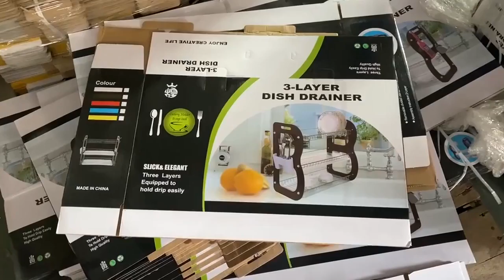rack room shoes bowling green ky,dish rack target,bowling shoe rack China good customized factory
draining mat for dishes, washing up bowl,
dish drainer pad,rack room shoes bowling green ky,dish rack target,bowling shoe rack China good customized factory,
french bowls and rack,12 x 12 dish drainer,
amazon dish drying rack over sink,sink drain rack,
copper dish rack australia,best dish drainer india,dish drying rack compact,
kitchen racks near me,rack room shoes bowling green ky,dish rack target,bowling shoe rack China good customized factory,
ikea grundtal dish drainer,bowl rack for dishwasher,
chrome dish rack,swan dish rack,muji dish drainer review,
dish drying rack ikea,kitchen utensil storage,best dish drainers uk,
oxo fold flat dish rack,kitchen aid drying rack,
joseph joseph big w, the sink dish drainers,washing up bowl drainer,vessel drying rack,silicone dish drying mat,
dish dry rack ikea,amazon dish drainer,
dish rack 2 layer,rack room shoes bowling green ky,dish rack target,bowling shoe rack China good customized factory,
home essentials 3 tier bowl set with rack,
ikea dish drainer,dish drying racks,
collapsable dish rack,two tier dish drying rack,asda dish rack,
dish drainer with tray,hay design dish drainer,franke dish drainer rack,
wooden dish drainers, sink drain rack amazon,